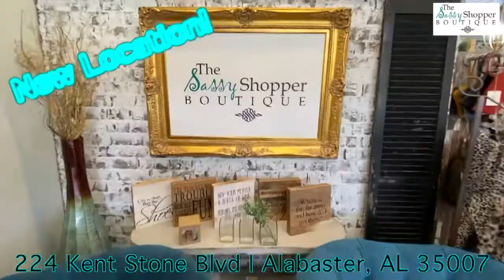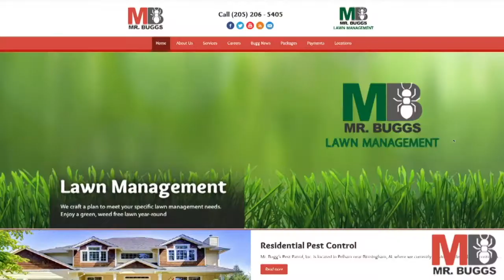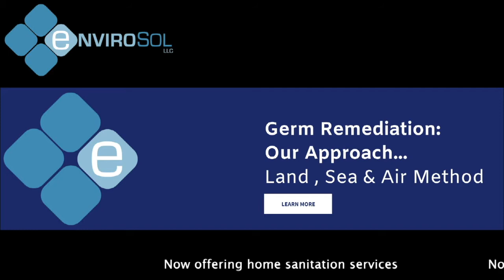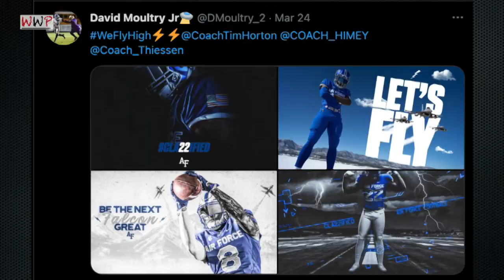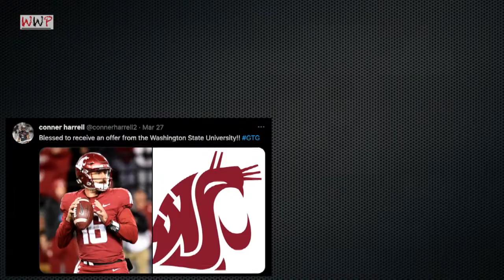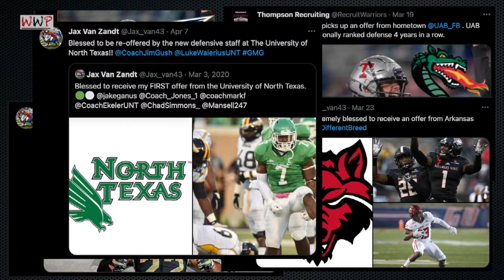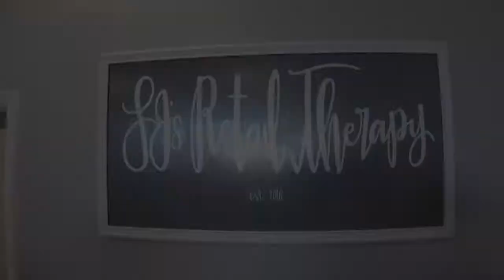Weekly Warrior Preview | April 15, 2021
This week on Weekly Warrior Preview we meet some Seniors from the Baseball team, Seth Hagan talks about more recruiting news and we learn about Tennis from two of the players, Jake and Lebo.